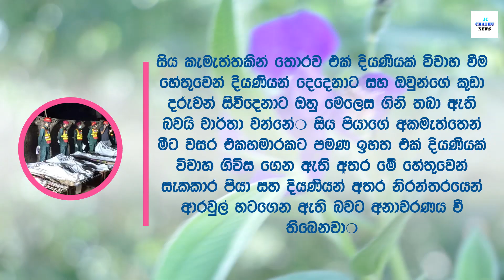දියණියක් හිතුමනාපෙට විවාහ කරගත්තාට පියා උරණ වී පවුලේ සිව්දෙනාටම කළ හරියක්